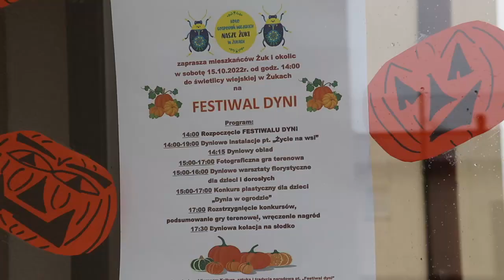Dynia ma potencjał! Jesienny festiwal w Żukach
Jesienny festiwal dyni z konkursem plastycznym, grą terenową i prawdziwą ucztą jesiennych smaków – tak wyglądała pierwsza impreza zorganizowana przez Koło Gospodyń Wiejskich „Nasze Żuki”.